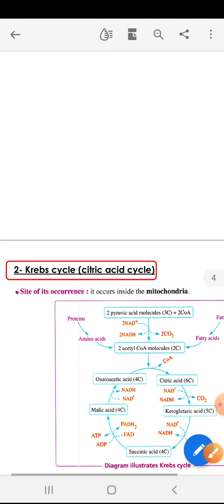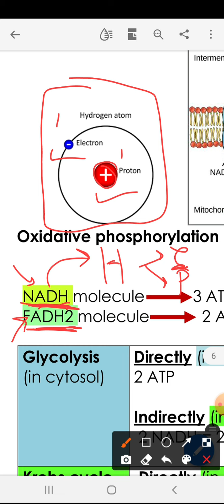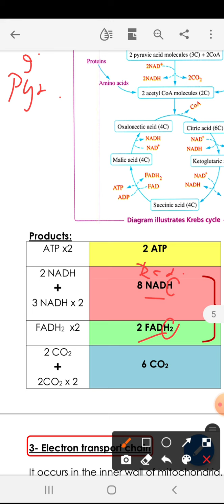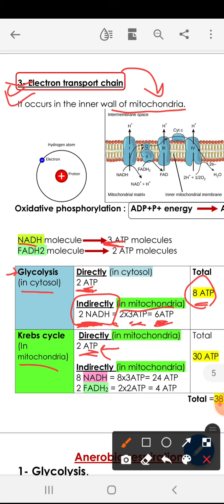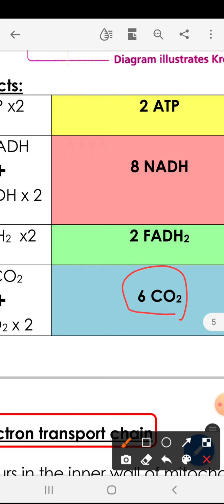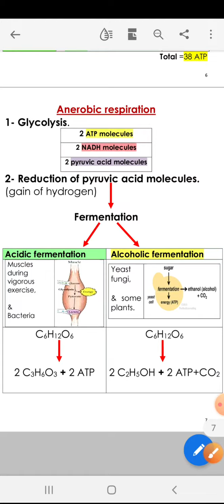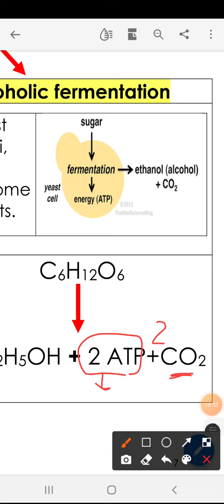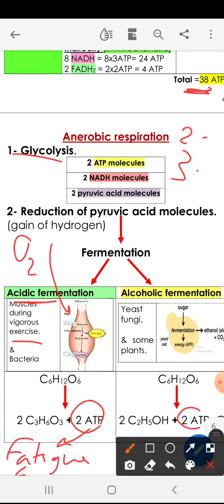Sec 2 part 2 cellular respiration